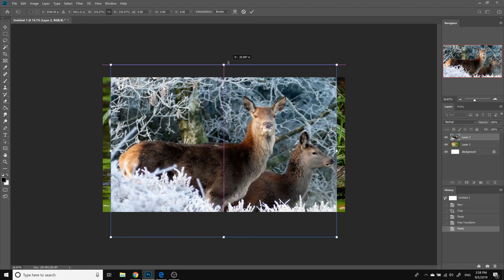Abstract Texture Painting / Relaxing / Art Therapy / 4K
Hope you enjoy my peaceful digital creation of textures and colors.